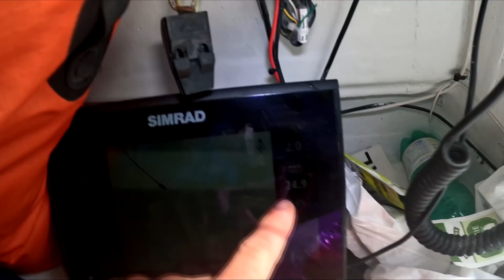Vida interior en el Ocean Defender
Reto Antártico en solitario, por Antonio de la Rosa. Aquí podemos ver cómo es la vida a bordo de su Ocean Defender en el peligroso Océano Antártico